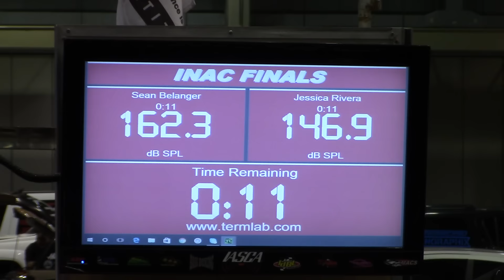EMF AUDIO VAN | 2 YOLO 15S METERING 162.3DB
You read it right...ONLY 2 15s! Car Audio Championship 2015